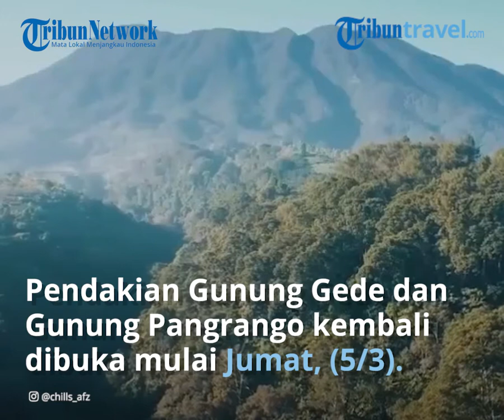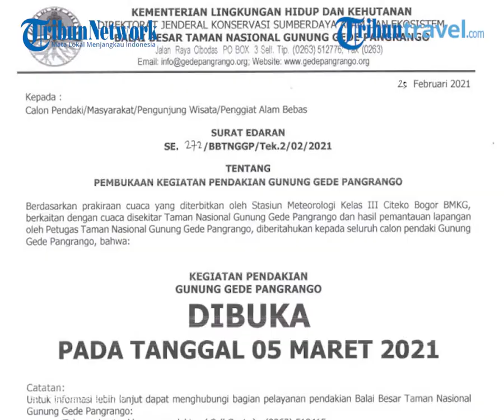Kabar Gembira, Pendakian Gunung Gede Pangrango Dibuka Lagi 5 Maret 2021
TRIBUN-VIDEO.COM - Pendakian Gunung Gede dan Gunung Pangrango akan kembali dibuka mulai Jumat, (5/3/2021). Sebelumnya, pendakian sempat ditutup selama beberapa lama.

Tepatnya mulai 28 Desember 2020–31 Januari 2021. Penutupan diperpanjang lagi pada 1–28 Februari 2021.

 Penutupan tersebut dilakukan mengantisipasi cuaca ekstrem (hidrometeorologi) serta untuk pemulihan ekosistem di sepanjang jalur pendakian.

 Informasi pembukaan kembali jalur pendakian ini tertera pada akun Instagram @tn_gedepangrango.

 “Iya betul (dibuka kembali),” kata Humas Taman Nasional Gunung Gede Pangrango (TNGGP) Poppy Oktadiyani ketika dikonfirmasi Kompas.com melalui pesan singkat, Sabtu (27/2/2021).

Pembukaan ini juga tertera pada Surat Edaran (SE) Kepala Balai Besar Taman Nasional Gunung Gede Pangrango Nomor SE.272/BBTNGGP/Tek.2/02/2021 tentang Pembukaan Kegiatan Pendakian Gunung Gede Pangrango.

 Dalam SE tersebut, tertera bahwa alasan pembukaan kembali pendakian ini didasarkan pada prakiraan cuaca yang diterbitkan oleh Stasiun Meteorologi Kelas III Citeko Bogor, Badan Meteorologi Klimatologi dan Geofisika (BMKG) tentang cuaca di sekitar TNGGP.

Selain itu, berdasarkan pemantauan lapangan oleh petugas TNGGP cuaca dianggap sudah kondusif untuk melakukan pendakian.

Rencananya, pemesanan tiket online ini sudah bisa dilakukan mulai Sabtu (27/2/2021). Menurut Poppy, terdapat kemungkinan jalur pendakian akan ditutup lagi jika memang cuaca dirasa cukup ekstrem.

“Kondisional melihat kondisi cuaca dan kondisi lapangan,” tegas Poppy. Untuk informasi lebih lanjut, pendaki bisa memantau akun Instagram TNGGP @tn_gedepangrango atau menghubungi call center pendakian di nomor 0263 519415 (WhatsApp Chat Only).

Artikel ini telah tayang di Kompas.com dengan judul "Pendakian Gunung Gede Pangrango Buka Lagi 5 Maret 2021", Klik untuk baca
Penulis : Syifa Nuri Khairunnisa